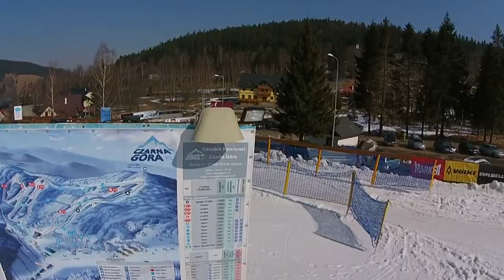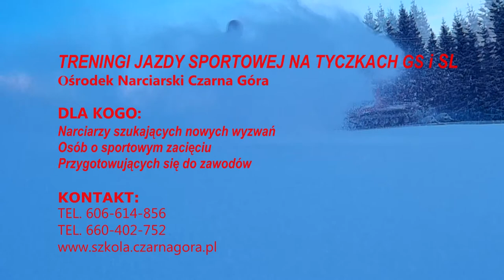Jazda sportowa na tyczkach